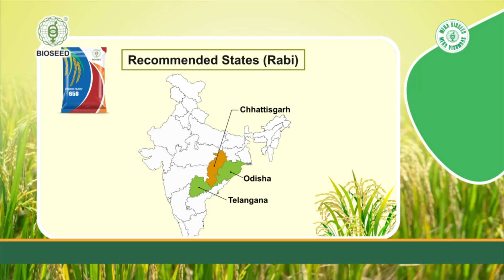Discover the Secrets of Successful Hybrid Paddy Farming.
Join Shriram Bioseed Genetics (A Division of DCM Shriram Ltd) for an expert talk offering essential tips and insights to enhance hybrid paddy cultivation. Get ready to grow with knowledge!

Thanks to Ramachandra NG for the invaluable insights!